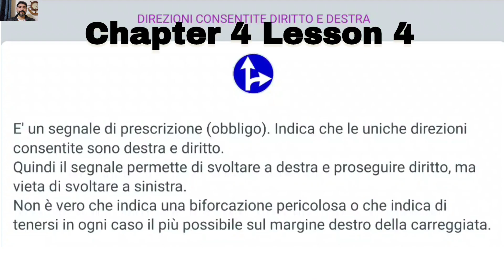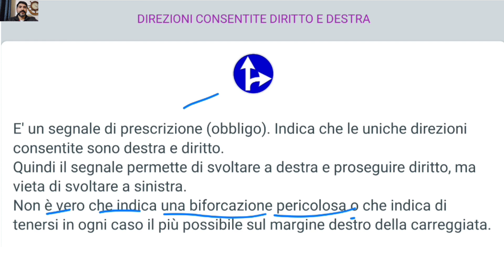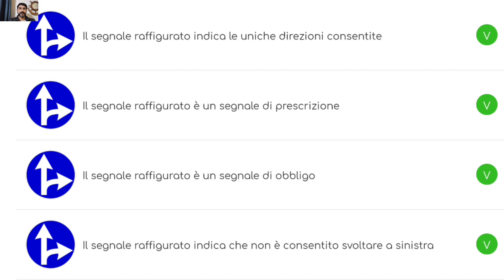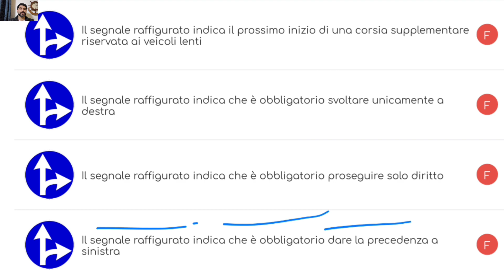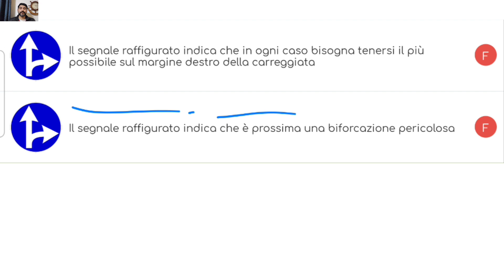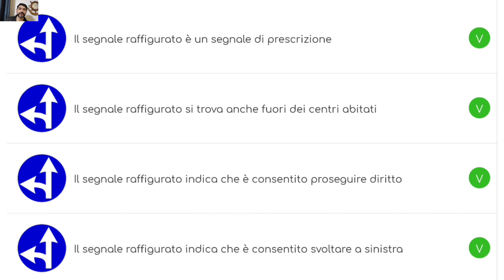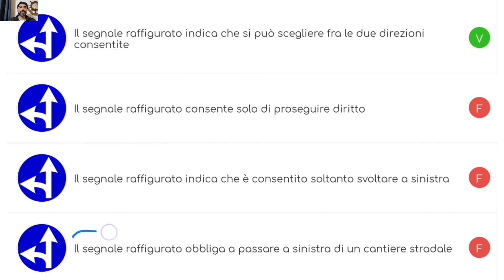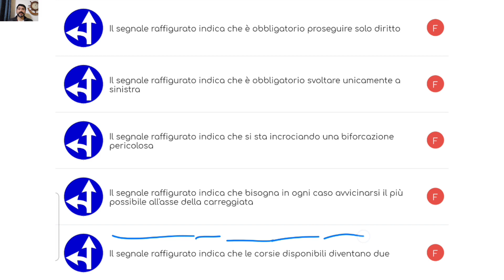Chapter 4 Lesson 4 | Free Patente di Guida A/B | Hindi Urdu Punjabi | Easy Patente Online.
In this informative video, we explore the concept of "Direzioni Consentite" or permitted directions, specifically focusing on "Diritto e Sinistra" (straight and left) and "Diritto e Destra" (straight and right). Join us as we unravel these essential road signs and provide valuable insights to help you navigate intersections and make informed driving decisions.

Firstly, we delve into "Direzioni Consentite: Diritto e Sinistra" (Permitted Directions: Straight and Left). We explain how this road sign indicates that drivers are allowed to proceed straight ahead or make a left turn at the upcoming intersection. We discuss the significance of properly positioning your vehicle, signaling your intentions, and yielding to oncoming traffic or pedestrians when making a left turn. Understanding and following these guidelines will ensure a safe and efficient flow of traffic.

Next, we focus on "Direzioni Consentite: Diritto e Destra" (Permitted Directions: Straight and Right). This road sign informs drivers that they have the option to continue straight ahead or make a right turn at the intersection. We provide insights on lane positioning, signaling, and yielding to pedestrians or vehicles approaching from the left when executing a right turn. By following these guidelines, drivers can navigate intersections smoothly and safely.

By understanding the meanings and implications of "Direzioni Consentite: Diritto e Sinistra" and "Direzioni Consentite: Diritto e Destra," you will be equipped with the knowledge to make appropriate driving decisions and ensure a safe journey for yourself and others on the road.

Don't forget to subscribe to our channel and hit the notification bell to stay updated with our upcoming videos, where we cover more road signs, driving tips, and essential information to enhance your driving skills.